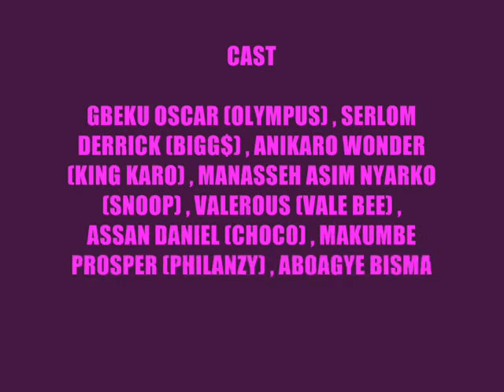Bishop Herman college old boys(Bhobu 2013) rocks uds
It is a video made by bishop Herman old boys in uds.